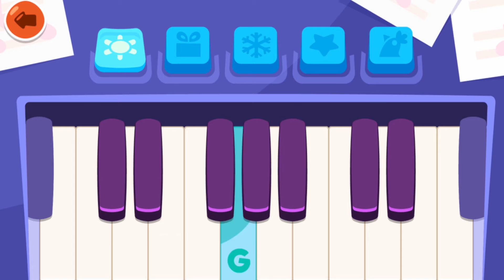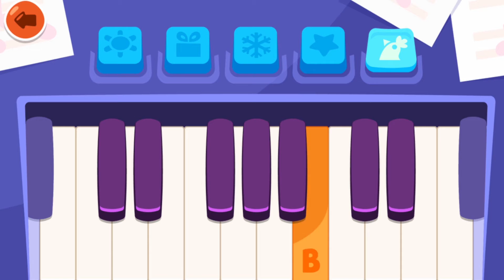Bubbu School – My Cute Pets Part 02【TEKY LYFA App & Games】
Do you like school or not? Don't worry, you rule in this school! Meet your virtual pets and make their learning awesome.

Dress up your pets in unique outfits and start with your favorite subject. Is it art, gym, music, language or maybe math? Doesn't matter, try them all and educate yourself while having fun.

ART
To express your creativity, you can draw a painting with a perfect set of colored pencils. In addition, your creations can be decorated with a collection of beautiful stickers. Furthermore, you can spark your imagination with an exciting coloring minigame or make some crazy decorations with fruit and vegetables.

MUSIC
Learn to play the piano or prepare a concert with your favorite instruments. You can enjoy a single instrument or a whole band with the guitar, piano, drums, trumpet, violin, cello, harp and singer. Decorate the scene with fog machine, confetti and disco ball. Dress up and fix the makeup. It's time to rock this school of fun!

GYM
Get some exercise in the fresh air. It's always exciting to go down the slide or swing with a friend. Organize an hour of gymnastics or shoot some hoops.

MATH AND LANGUAGE
Let's do some brain training. You can play with geometric shapes or learn about addition, subtraction, multiplication and division at the difficulty level of your choice. Learn some basic English words or train your writing to master the alphabet.

SCHOOL RESTAURANT
Become a masterchef. Prepare delicious sandwiches, sweet fruit and salad for the hungry pupils or serve them a yummy birthday cake.

To return home safely, you can practice safe walking in a legendary road crossing minigame.

Would you like to know our adorable virtual pets even better? Collect all the puzzles from their memory album, put them in the right place and reveal what memories they hide. In addition, you'll unlock a unique colorful fish for each album page. Decorate the school with a relaxing aquarium full of all kinds of beautiful fishes.

It's time to try out this endless fun! Bubbu cat, Duddu dog, Bunny, Crocodile, Piggy, Hedgehog, Owl, Penguin and Panda are waiting for you!